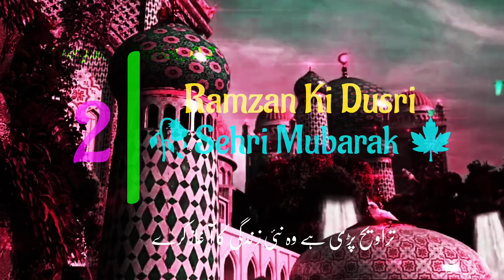🥀 Ramzan Ki Dusri Sehri Mubarak 🥰 Ramadan Mubarak Status | Ramzan Mubarak WhatsApp Status